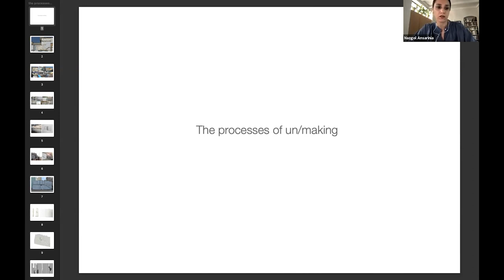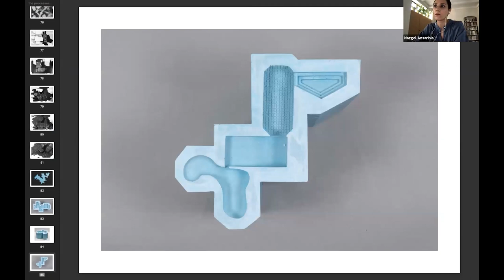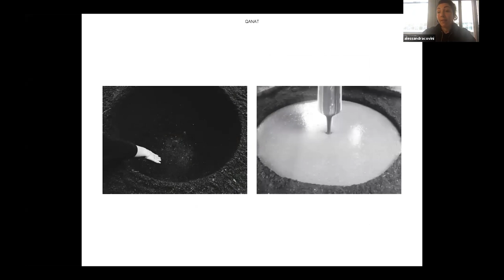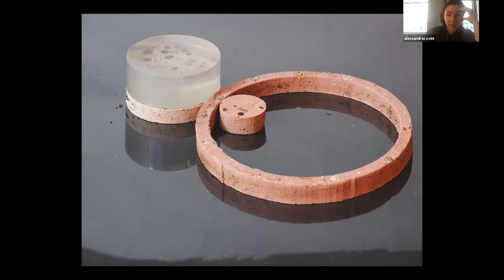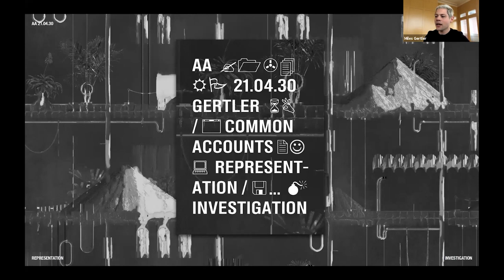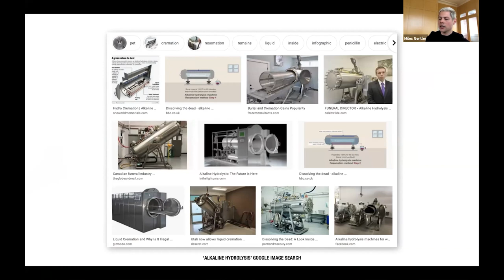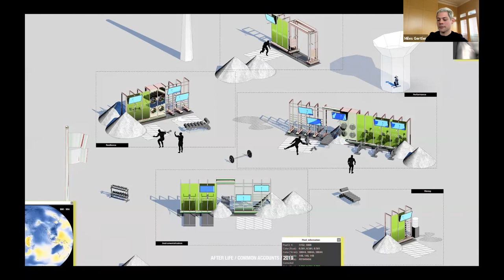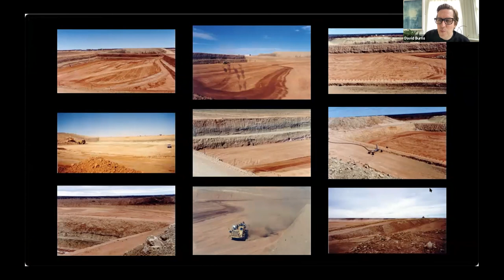Representation/Investigation - Media in Architecture, the Territory and the Urban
Media has been an inseparable part of production of architectural knowledge and practice. It's role however, has changed historically from allegorical illustrations to analogical and heuristic devices. The tension between architecture imagined and architecture conceived is precisely the driving force for progression in the field. Architecture is no longer limited to built space; it is rather generated through various stimuli fostered by imagination, investigation, and projection. The actual politics and expressible fantasies are inevitable part of such a perpetual process. When the confines of the discipline are stretched so tight that cracks begin to show, new practices would emerge.

The Symposium aims to bring together researchers, architects and artists to explore the use of media and representation of space as a form of multi-scalar investigation, from architecture to the territory and the urban.

Nazgol Ansarinia is an Iranian artist. She graduated from the London College of Communication in 2001 before earning a master of fine arts at the California College of the Arts (CCA) in San Francisco in 2003. In her work, Ansarinia examines the systems and networks that underpin her daily life, such as everyday objects, routines, events, and experiences, and the relationship they form to a larger social context. Her projects represent ways of understanding the role of architecture in delineating interior and exterior spaces and private and public spheres. Ansarinia’s works are largely observational and technical in their scope, offering insight into the issues that are most pressing and urgent for today’s cities and the populations that inhabit them. Her recent exhibitions include: The Room Becomes a Street (2020); Fragile Frontiers: Visions on Iran’s in/visible borders (2019); Revolution Begins at Home (2019); The Spark is You: Parasol Unit in Venice (2019); and Fragments, Particles and the Mechanisms of Growth (2017).

Alessandra Covini studied in Milan and Lisbon and received her master’s degree in Architecture at the University of Technology in Delft (NL). Alessandra is the founder of Rotterdam-based Studio Ossidiana, an award-winning practice in architecture, design and research which she leads together with Giovanni Bellotti. Founded in 2015, the practice is always in search of new material expressions to translate visions into engaging spaces and objects. Playfulness, tactility and inclusivity play a major role in the studio’s projects: stories are told and objects are brought to life through materials and spaces that call for action, discovery and wonder. Working across multiple scales, Studio Ossidiana blurs the boundary between architecture, design, art, landscape, and urban strategies.

Alessandra is the winner of the Prix de Rome Architecture 2018, the oldest award for architects under the age of 35 in the Netherlands. Alessandra has taught and lectured at TU Delft, Rotterdam Academie van Bouwkunst, Piet Zwart Institute, KABK Den Haag, Rietveld Academy.
Miles Gertler studied architecture at the University of Waterloo and Princeton University. In addition to his independent projects in writing, sculpture, and image-making, Gertler is a Director at Common Accounts, an office for design inquiry that he founded with Igor Bragado in 2015. Their work in academia and architectural inquiry, construction, and large-scale art installations examines intersections of the body with spaces both online and IRL* and considers extra-architectural material that often passes below the radar of the discipline. He teaches at the University of Toronto’s Daniels Faculty of Architecture, Landscape, and Design, and serves on the Board of Directors at Mercer Union, a centre for contemporary art.

David Burns works in media and space. His current research examines the role of media in the historiographies of sites of nuclear colonialism. His PhD from the Centre for Research Architecture, Goldsmiths was concerned with the Woomera Rocket Range in South Australia, specifically the British nuclear weapons tests in the 1950s and 1960s at Maralinga. The dissertation was accompanied by an archive of found photography, drawings, court records, newsreels, scientific studies, and memorabilia combined with new photography and moving image work completed during fieldwork in South Australia. For two decades David has written and led transdisciplinary curricula in architecture, art, and design in universities in the United States, Australia, and the United Kingdom. He leads Media Studies at the Royal College of Art School of Architecture and was previously the Director of Photography and Situated Media at the University of Technology Sydney, an adjunct assistant professor at Carnegie Mellon University, and the Paul Rudolph Visiting Assistant Professor of Architecture at Auburn University. David is a co-founder, alongside Adam Kaasa and Thandi Loewenson, of the Fiction, Feeling, Frame research collective.